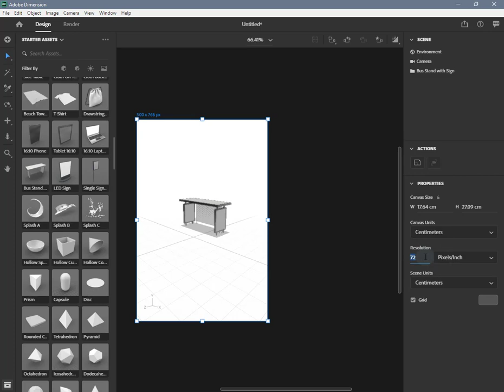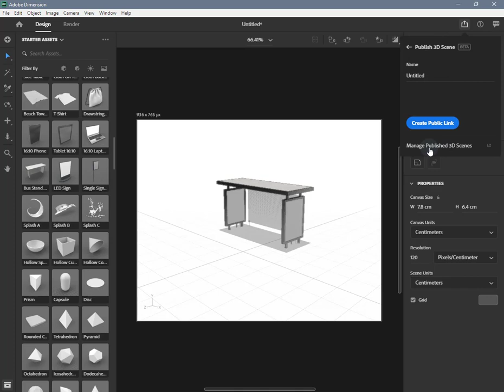Adobe Dimension 2020 - 03 Set Canvas Size (in English)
Set Canvas Size in Adobe Dimension 2020 and control the size of the output image.